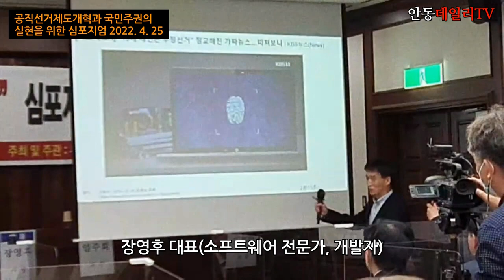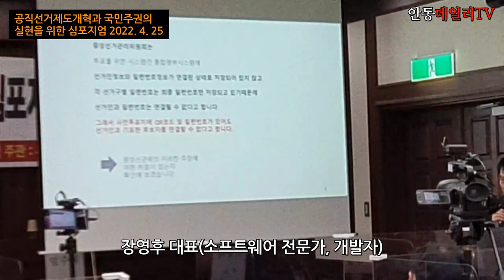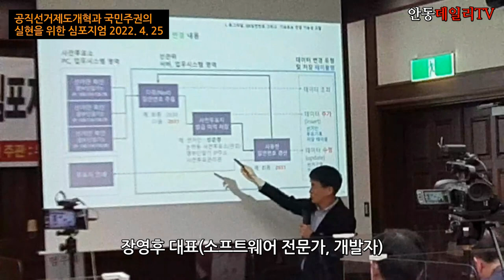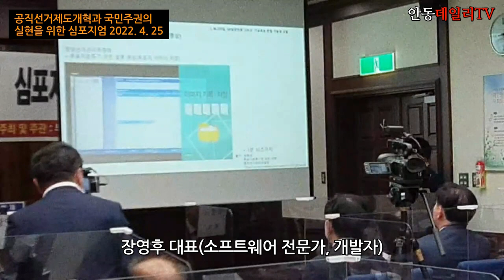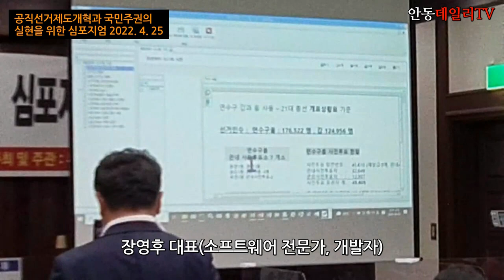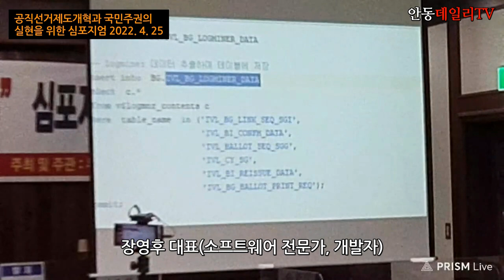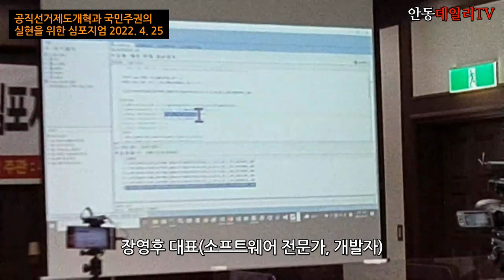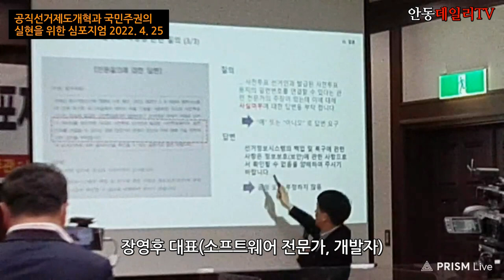[특종][사전투표자 역추적 가능성][장영후 대표 - 사전선거제도, QR코드와 통합선거인명부 운영에서 개인정보의 노출위험성] 공직선거제도 개혁과 국민주권의 실현을 위한 심포지엄